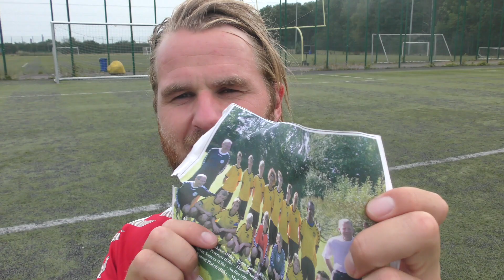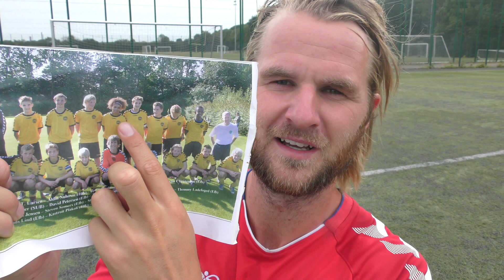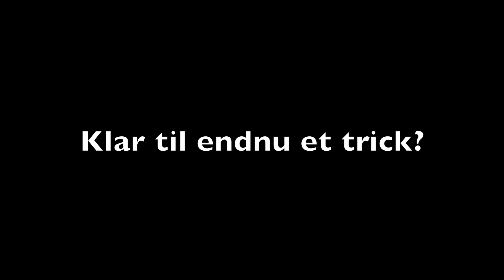TING DU IKKE VIDSTE!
Har jeg spillet på hold med en fra fodbold landsholdet?